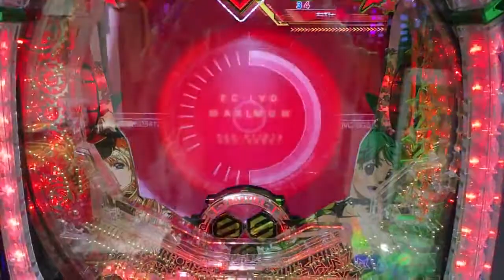Pachinko side business, Macross probable change video.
The probability of probabilistic change is a sweet type of light middle, it is hard to hit, so it is harassing!